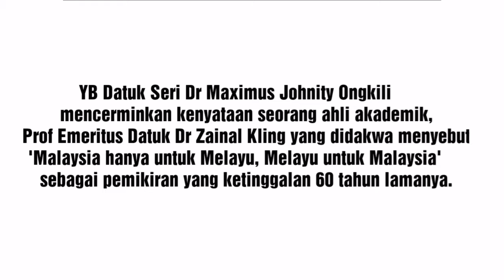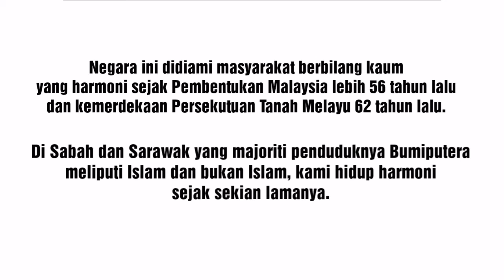Malaysia untuk semua Kaum.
Sidang perbahasan Dewan Negara 2019